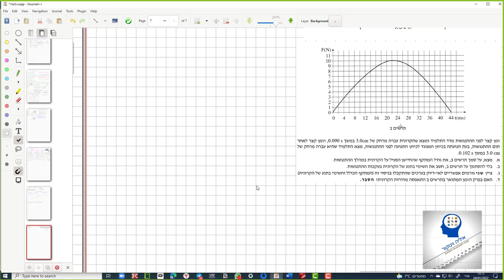בגרות 1997 3 תנע